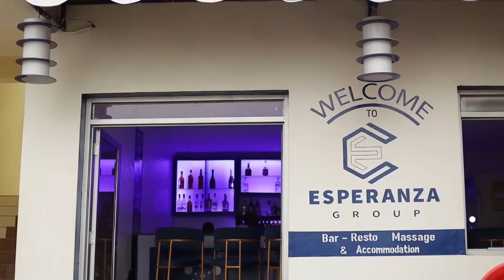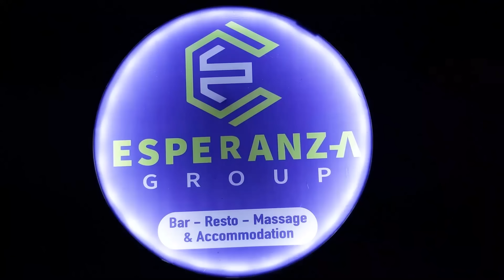HIGLIGHTS: RAYON SPORTS 1 - 0 MUHAZI UNITED